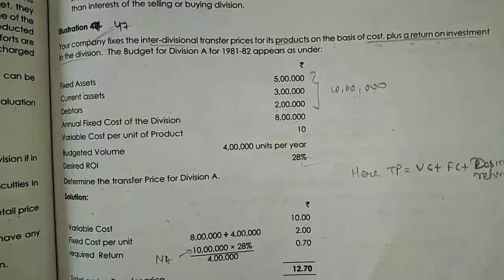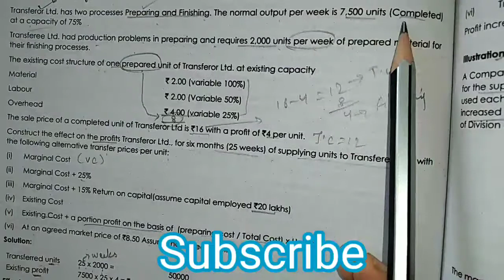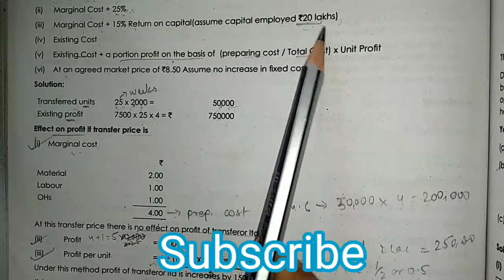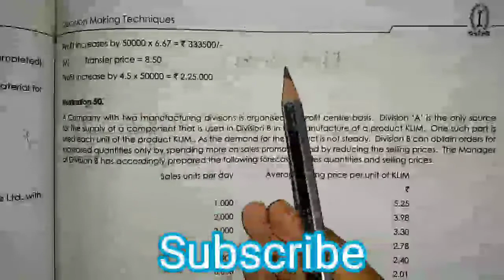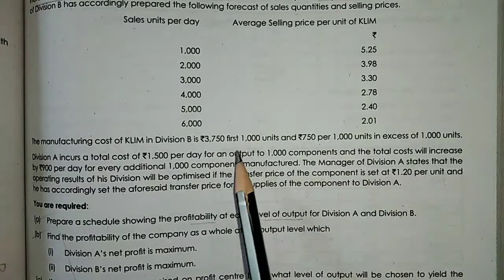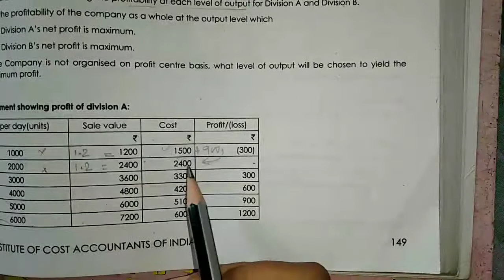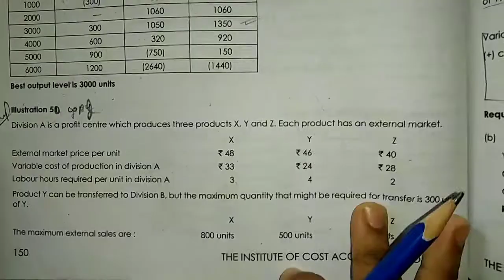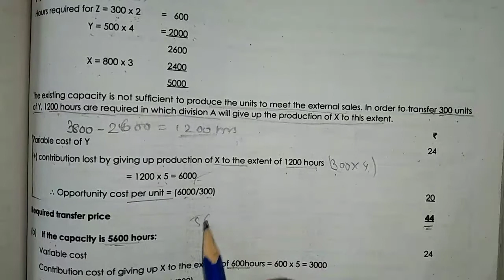Cma final scm decisin. making part 11